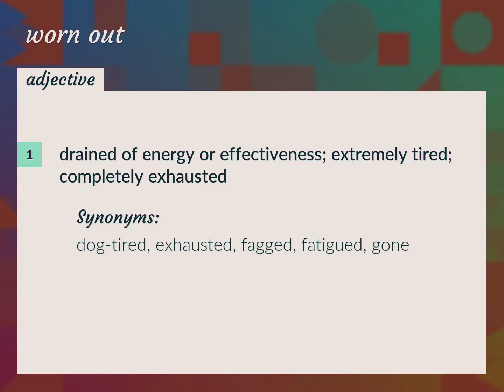Worn out | meaning of Worn out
What is WORN OUT meaning?